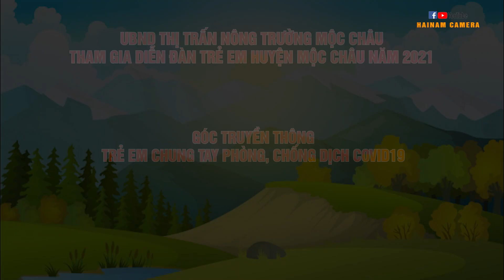Diễn đàn trẻ em huyện Mộc Châu năm 2021 - Góc truyền thông Nhóm trẻ TTNT Mộc Châu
Góc truyền thông Nhóm trẻ thị trấn nông trường Mộc Châu do trường THCS 8-4 thể hiện đã xuất sắc dành giải Nhì của chương trình... Quay phim - Dựng hình HaiNam Camera, xin mời quý vị và các bạn cùng theo dõi...
Cảm ơn các bạn đã bớt chút thời gian ghé thăm kênh và ủng hộ mình bằng cách like, bình luận, chia sẻ cùng như bấm nút Đăng ký kênh để không bỏ lỡ những video mới nhé các bạn.